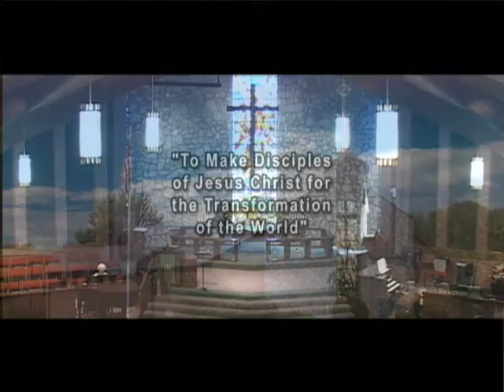Preservation of Hope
Pastor Tad Grover - 3/11/12
Sharonville United Methodist Church